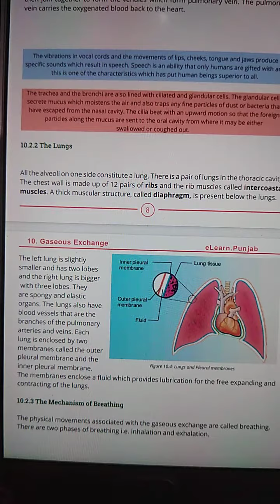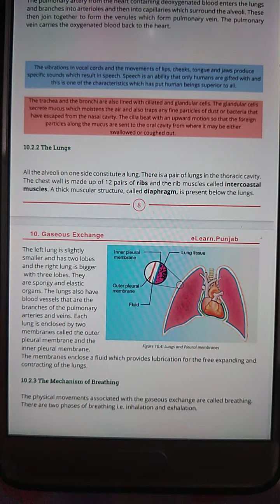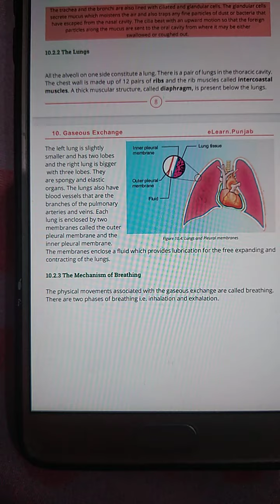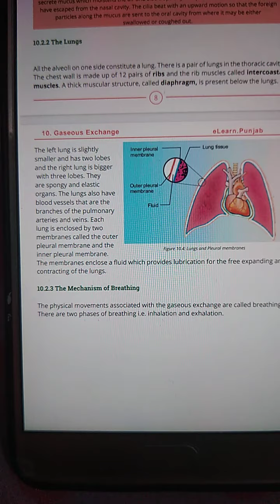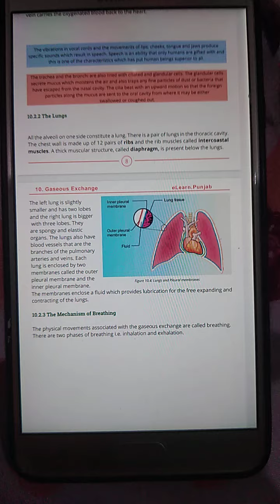Bio 10th Tuesday 19m